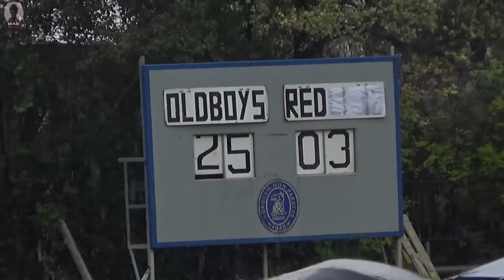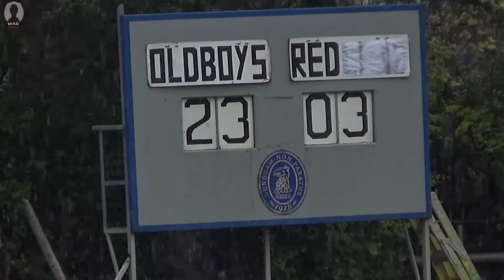TNC Primera 2017 13F Old Boys vs Old Reds